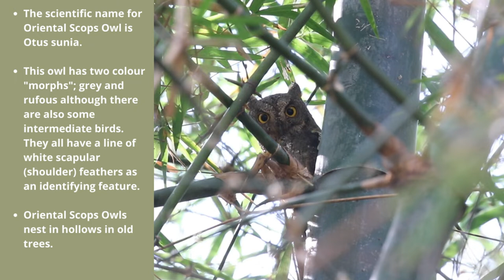Daytime Encounter with Oriental Scops Owl | Otus sunia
Oriental Scops Owl in Thailand is a fairly abundant bird but one that is infrequently seen because of its small size and nocturnal habits. A small group of Oriental Scops Owls had been found at Phutthamonthon Park, near Bangkok. These owls had been photographed roosting in a stand of bamboo so I decided to make the short journey there one morning. Even knowing that they were there it was not easy to find them but eventually I was rewarded by finding four Oriental Scops Owl, Otus sunia, staring down at me. It was quite a challenge to get video of these tiny owls as they were well hidden by dense bamboo growth but with a lot of trial and error I eventually managed to get some (mostly) unobscured Oriental Scops Owl footage.

Equipment I use to make my Birding Videos
Canon 7D Mark II
Canon EF 100-400mm f4-5-5.6L IS II Lens
Panasonic Lumix FZ300 bridge camera
Boya BY-MM1 Shotgun Video Microphone

If you enjoy this Oriental Scops Owl video check out my Birding Blog for more birding articles and photos